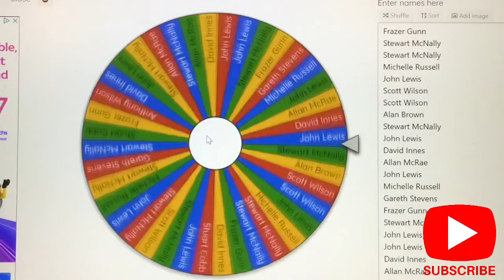The winner of the July raffle is.......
Winner can choose what set to have as the prize giveaway
Another raffle will be up 2nd July and drawn on the 5th August